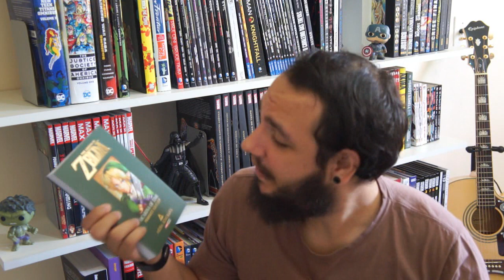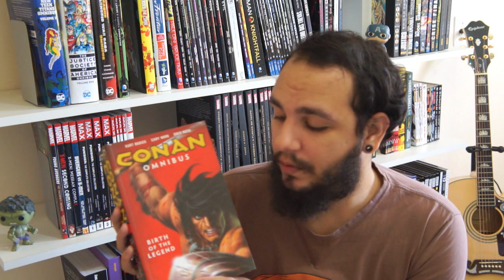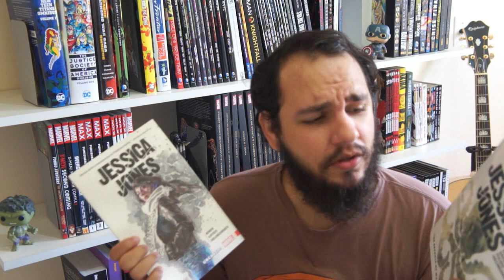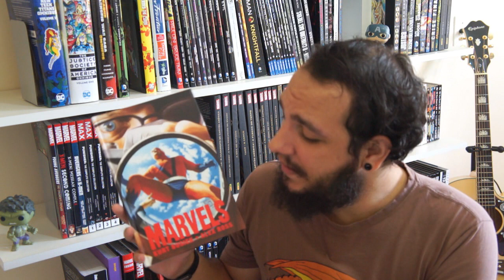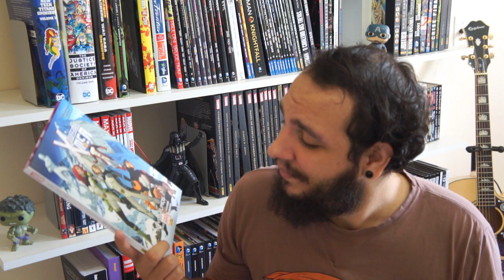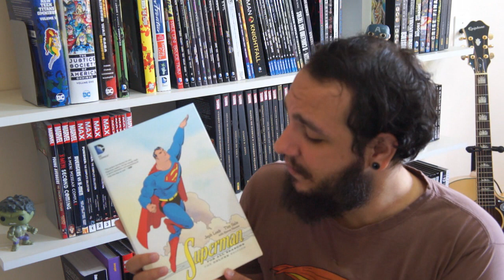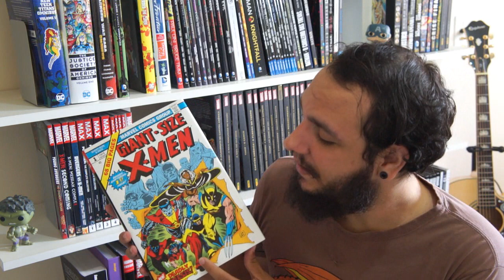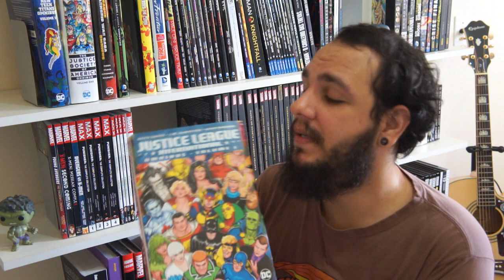As Aquisições do Mês de Março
Conan Omnibus
Jessica Jones
Superman For All Seasons
Amazing Spider-Man Omnibus
Uncanny X-Men Omnibus 1
Uncanny X-Men Omnibus 2
Justice League of America Omnibus
Justice League International Omnibus

Ordem de leitura DC Deluxe - Lanterna Verde. A Panini já afirmou sem sua página que não há planos para relançar os volumes esgotados em 2018. Diferente do que o LEVI havia falado na CCXP.

RENASCIMENTO (EM CAPA CARTÃO)
SEM MEDO
A VINGANÇA DOS LANTERNAS VERDES
O LADO NEGRO DO VERDE
PROCURADO
A GUERRA DOS ANEIS PARTE 1
A GUERRA DOS ANEIS PARTE 2
ORIGEM SECRETA
A IRA DOS LANTERNAS VERMELHOS
AGENTE LARANJA
A NOITE MAIS DENSA
O DIA MAIS CLARO (PROGRAMADO PARA ESTE ANO)

Curte o canal? Curtiu o vídeo?

Minha LISTA DE DESEJOS na Amazon